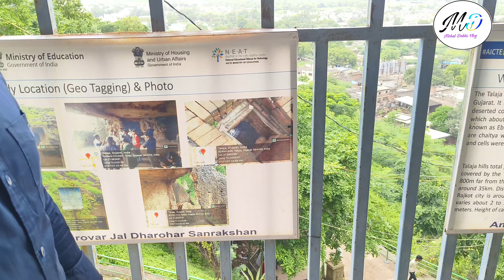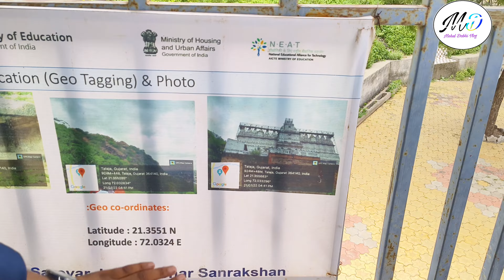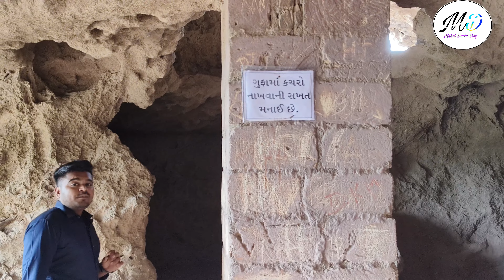તળાજા રહસ્મય ગુફાઓ |ભાગ 1 | Abhal Vala Talaja.Talaja Dungar.Talaja Hill | તળાજા ડુંગર દર્શન#talaja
તળાજા રહસ્મય ગુફાઓ |Talaja | Abhal Vala Talaja.Talaja Dungar.Talaja Hill | તળાજા ડુંગર દર્શન#talaja

🪴જૈન દેરાસર
🪴ખોડિયાર માં નું મંદિર
🌲કુદરતી દ્રશ્ય
🌲 ડુંગર ની ગુફાઓ

તળાજા : ભાવનગર જિલ્લામાં આવેલો તાલુકો અને તાલુકામથક. ભૌગોલિક સ્થાન : 21° 21´ ઉ. અ. અને 72° 03´ પૂ. રે.. શેત્રુંજી અને તળાજી નદીઓના સંગમ ઉપર આવેલું આ નગર પ્રાચીન બૌદ્ધ ગુફાઓ અને નરસિંહ મહેતાના જન્મસ્થળ તરીકે જાણીતું છે.

અહીં પ્રાચીન કાળમાં વસતા તાલવ દૈત્યના નામ ઉપરથી તેનું ‘તાલધ્વજપુર’ નામ અને તેના ઉપરથી ‘તળાજા’ નામ થયું જણાય છે. તળાજા ગામનો ઉલ્લેખ મહેર રાજા જગમલના ઈ. સ. 1207ના દાન-શાસનમાં કરવામાં  આવ્યો છે. હાથસણી (જિ. ભાવનગર)ના વિ. સં. 1386 (ઈ. સ. 1330)ના શિલાલેખમાં તાલધ્વજનો વહીવટ રાજા મહિષે મહાનન્દના પુત્ર ઠેપક નામના મહેરને સોંપ્યો હોવાનું જણાયું છે. તળાજાથી ઘોઘા સુધીના દરિયાકાંઠે આવેલો પ્રદેશ ઘોઘાબારા તરીકે ઓળખાય છે. કિનારાના મેદાનની જમીન કાળી અને ફળદ્રૂપ છે. દરિયાકિનારો 10 કિમી. કે તેથી ઓછો દૂર હોઈને આબોહવા સમધાત છે. સરેરાશ વાર્ષિક વરસાદ 560 મિમી. છે. બાજરી, મગફળી, મરચાં, શેરડી, જીરું વગેરે મુખ્ય પાક છે. ડુંગળીનો વિપુલ પાક થાય છે. શાકભાજી તથા ડુંગળીની નિકાસ થાય છે. શેત્રુંજીબંધ અને કૂવા દ્વારા સિંચાઈ થાય છે.

તળાજાની બૌદ્ધ ગુફાઓ

તળાજા આજુબાજુનાં ગામો માટેનું વેપારી મથક છે. અહીં તેલમિલો અને બિસ્કિટનાં કારખાનાં છે. હીરા ઘસવાનો ઉદ્યોગ આસપાસનાં ગામો અને તળાજામાં વિકસતો જાય છે. તળાજા નજીકના અલંગને કારણે ત્યાં જહાજ ભાંગવાનો ઉદ્યોગ વિકસ્યો છે તથા ઑક્સિજન ગૅસનાં કારખાનાં અને રોલિંગ મિલો ઊભાં થયાં છે. તાલુકાના માખણિયા ગામે ખાંડનું કારખાનું છે.

#Desi VLog